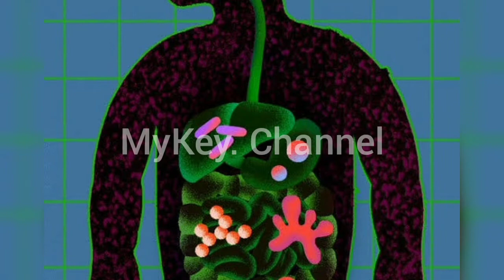Mis viruses affected Children. Be Careful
കൊറോണ എന്ന മഹാമാരിയുടെ മൂന്നാം തരംഗമാണ് ആണ് MIS വൈറസ്. ഇത് കുട്ടികളിൽ ആണ് പടർന്നു പിടിക്കുന്നത്. അനേകം കുട്ടികൾ മരിക്കുകയും ചെയ്തു ഇതുമൂലം. അതുകൊണ്ടുതന്നെ നമ്മൾ മാക്സിമം കരുതൽ വേണം. കാരണം കുട്ടികളാണ് നമുക്കെല്ലാം. ഒന്നു ചിന്തിക്കൂ നമുക്കൊരു ഒരു അവസ്ഥ വന്നാൽ. അതെ ചിന്തിക്കാൻ പോലും നമുക്ക് പറ്റില്ല. അതുകൊണ്ട് covid മാനദണ്ഡം പാലിക്കുക നല്ലപോലെ.

MIS viruse
corona viruses
covid viruses malayalam information
malayalam covid latest news